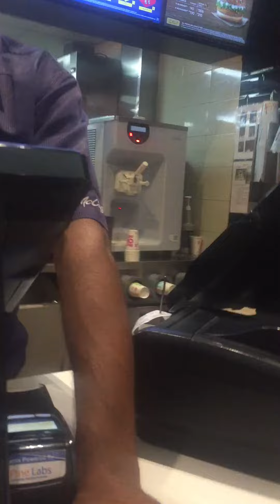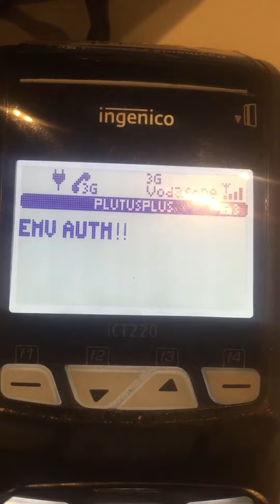24 февраля 2019 г.